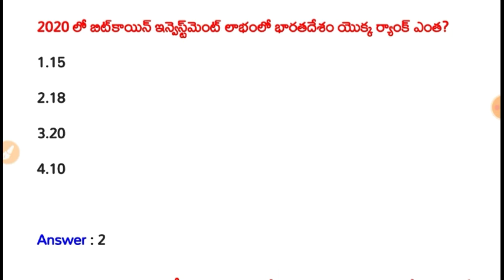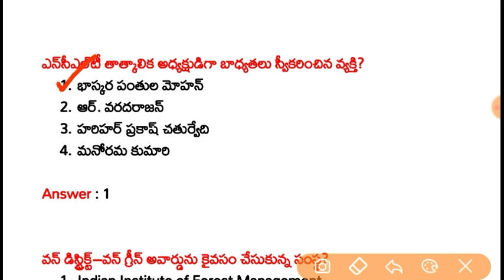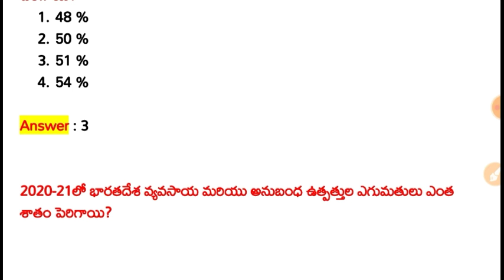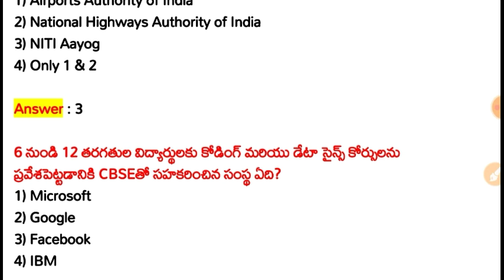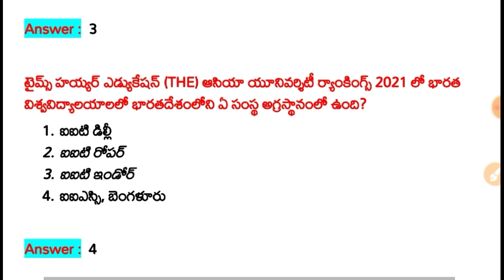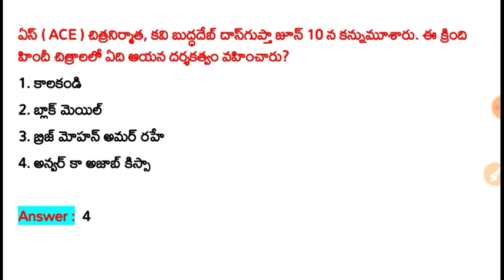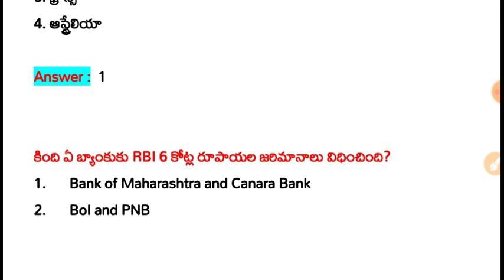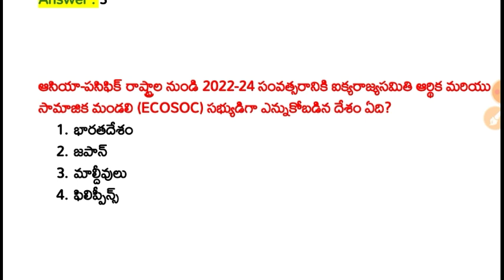June - July 2021 Current Affairs Quick Revision Part - 5 | July 2021 Current Affairs Magazine Telugu